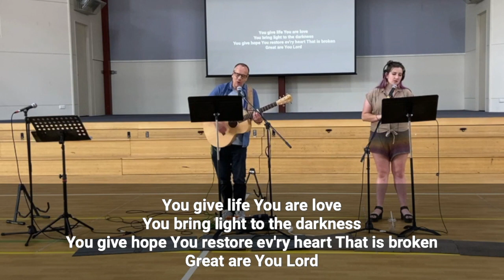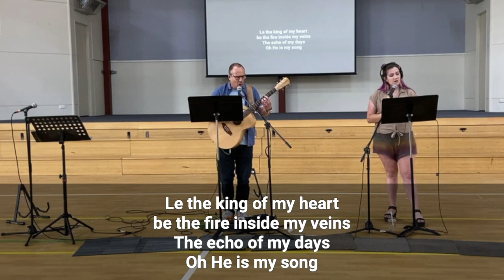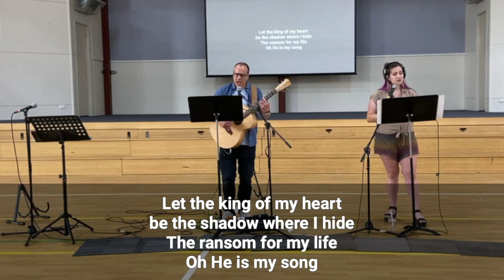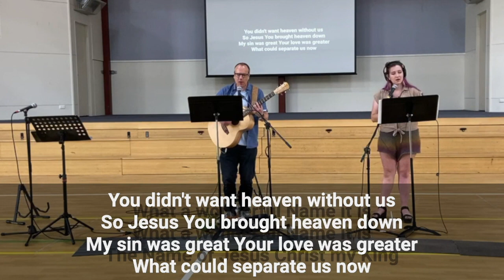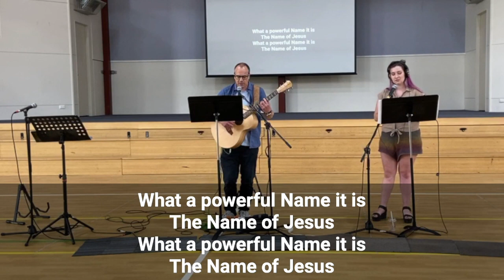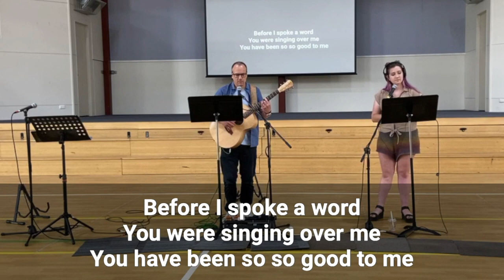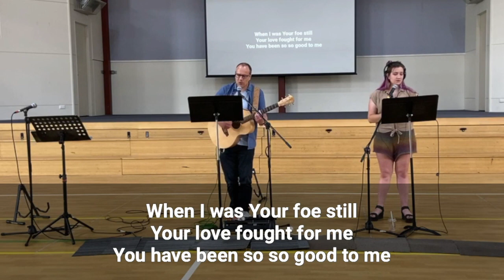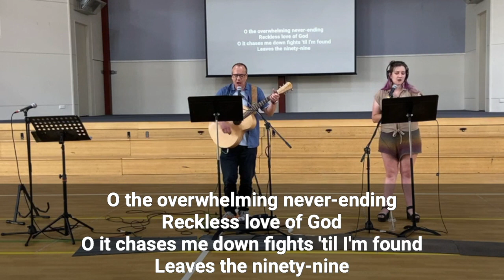Worship Jan 15 2023